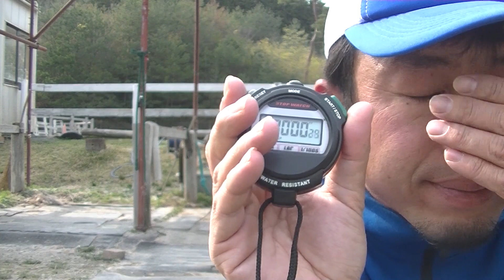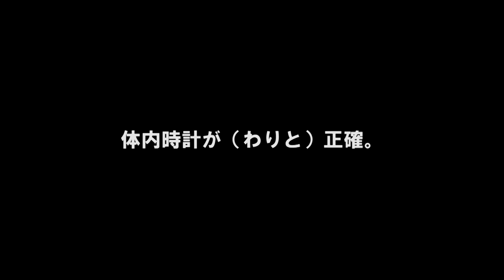馬関係者あるある。～競馬界編～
競走馬育成に8年関わった中でのあるあるです。

かなりの独断と偏見がありますがご了承ください。

私ナッキーの経営するこども専門乗馬クラブ「ペピーズホースフィールド」